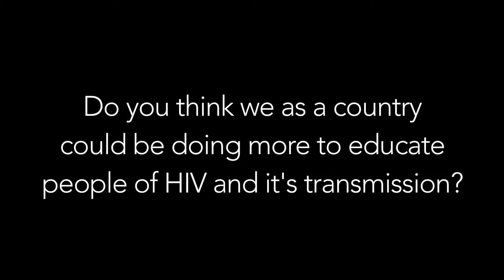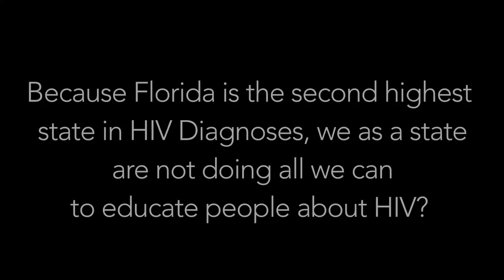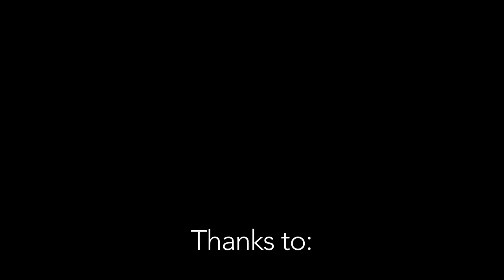15,423 - An HIV Documentary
This is a documentary Red Eye Productions produced to help spread awareness of HIV/AIDS. Our goal with this film was to influence needle programs, and help people understand that we need prevention education instead of just abstinence. We teamed up with HIV/AIDS specialist Dr. Hector Quinones to spread the word about controversial subjects relating to the epidemic.